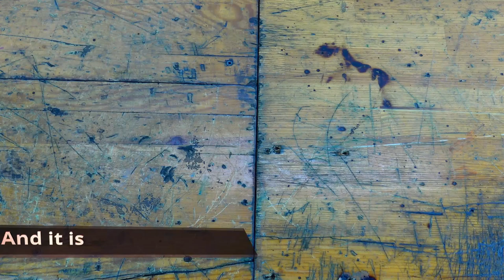American Dunlap Vise - Perfect Restoration Videos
Meine Mechaniker.

0:27 Lets start disassembling
0:50 Multi oiler
3:19 I start to clean parts
3:48 Whasing liquid
4:25 Paint remover
5:09 Grinding parts
6:24 Leveling parts
6:56 Fileing parts
7:47 Belt sander
12:25 Hello "Stinnett Sticks" ;
13:14 New parts leveling
15:33 Polishing parts
16:11 Cleaning with alcohol (ipa)
16:27 Bluing liquid
16:38 Any oil, One day later
16:50 Paint prepartion
17:37 Hammerd paint
18:50 Scrape bands
20:18 Smooth paint
20:40 All parts ready
21:06 Lets start to assembly
23:18 And it is
24:02 Thank you for watching